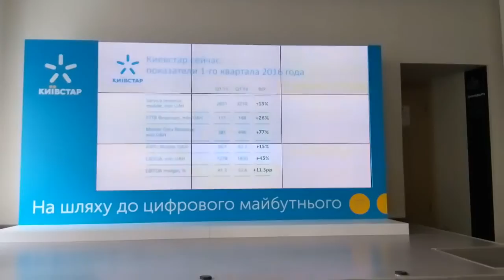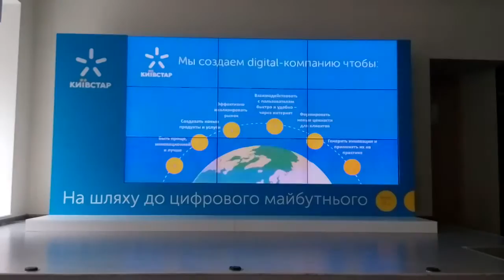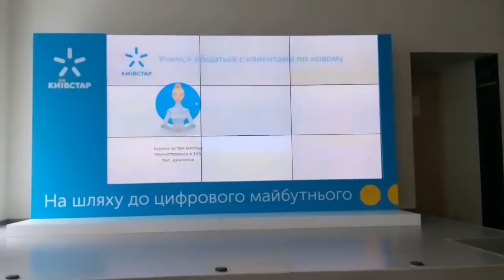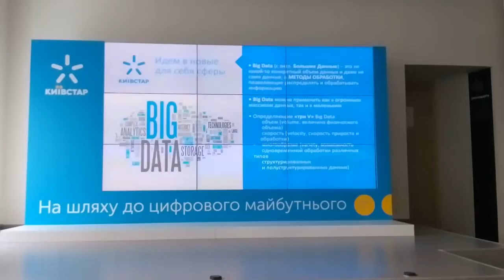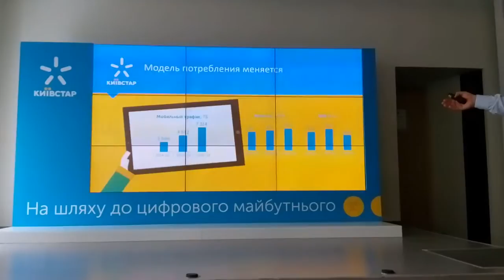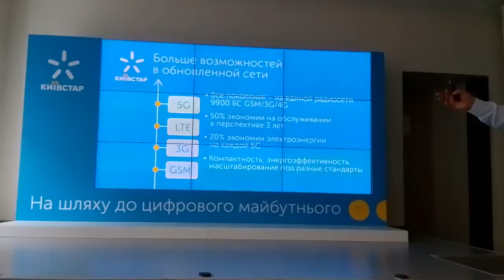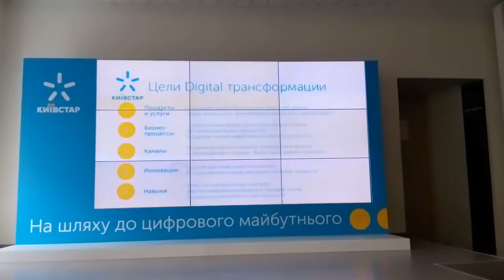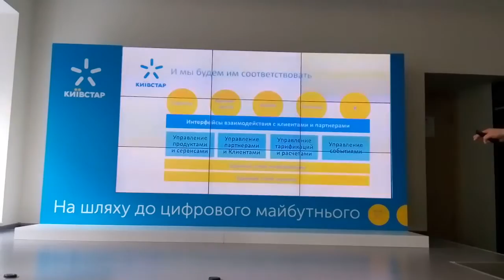Киевстар становится цифровой компанией - Петр Чернышов, президент Киевстар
Президент Киевстар Петр Чернышов объявил о том, что компания становится полностью цифровой, и поможет ей в этом Ericsson